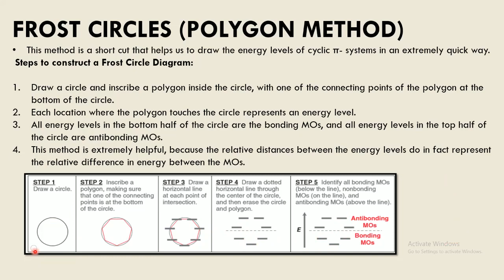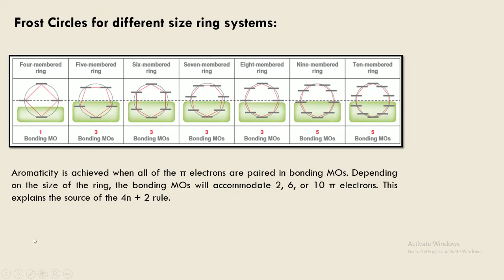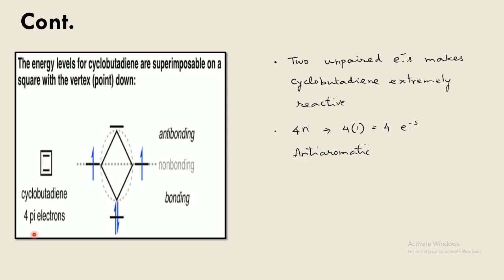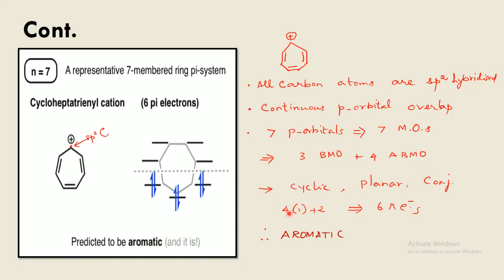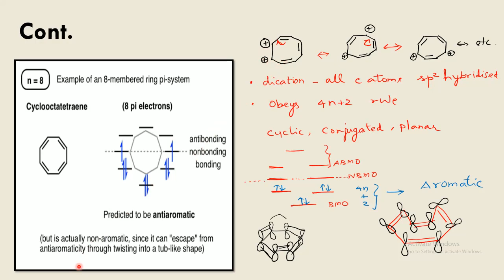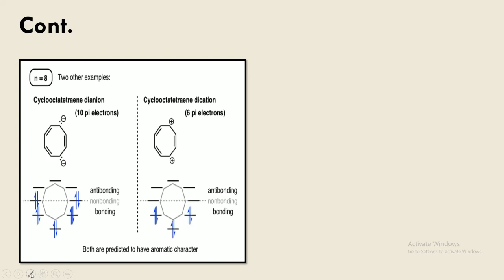Aromaticity 3 - Frost circle